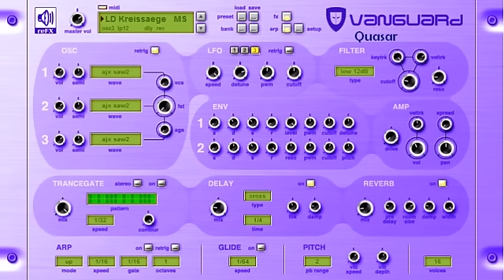10 Trance Anthems Vanguard Quasar by dazz beaver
Vanguard Quasar M-audio controller Ableton live 7